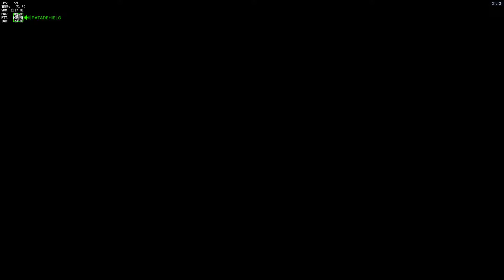Overwatch Español - Competitivo - EP 3 - Gamepay Español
►►►► Sigueme ►►►►

►►►►► MI PC ►►►►►
►Carcasa: Thermaltake Soprano Color Gris.
►Placa Base: Gigabyte GA-Z68A-D3-B3
►CPU: Intel Core i5-2400, 3.700 Mhz, 4Nucleos
►Memoria Ram: 8Gb, DDR 3
►GPU: Gigabyte Geforce GTX 970, 4Gb
►Fuente Alimentación: NOX series 750WPSU
►Refrigeración: Ventiladores 12CM y 8cm
►HDD: Disco duros mecánicos

►►►►►►►Periféricos►►►►►►►►►
►1ªpantalla LG L226W (Digital) 2ª Pantalla LCDTV16 LED 1080P 60FPS. 3ª Pantalla Sony DVI 19"
►Teclado: LG 110
►Teclado Gamepad: G13 y Saiteck gaming comund
►Joystick Logitech X3D Extreme 3DPRO
►Ratón: Trust GXT 35
►Volante: GT DRIVING FORCE PRO
►Auriculares: Thrustmaster y250p y otros sin cable sin marca.
►Micro: Trust Básico
►Capturadora de Consolas: ROXIO GAME CAPTURE HD PRO